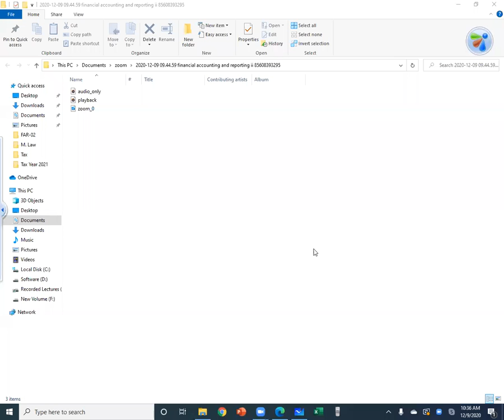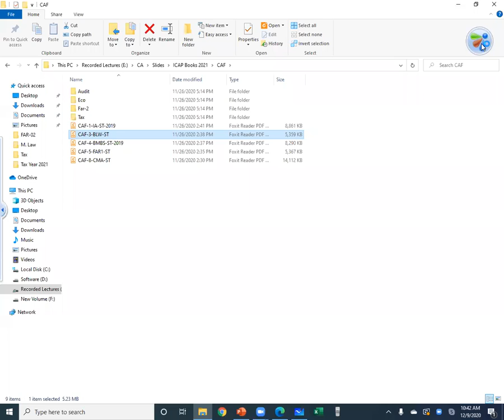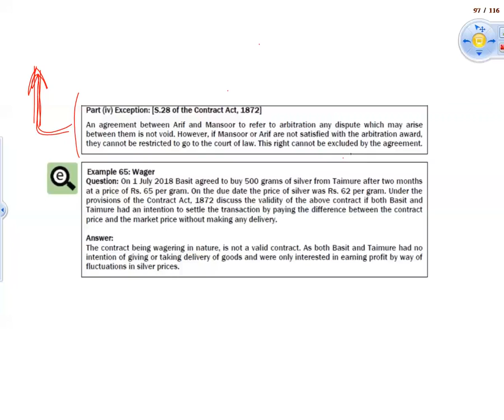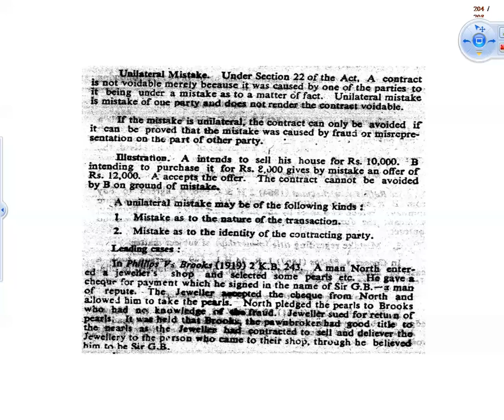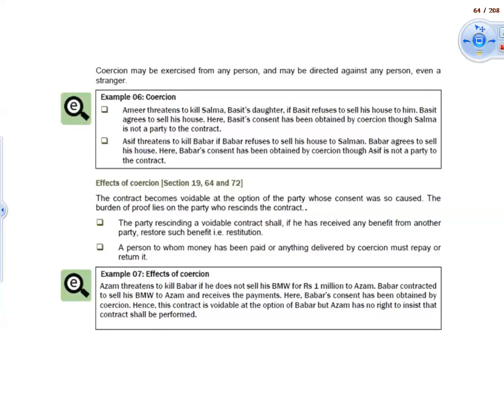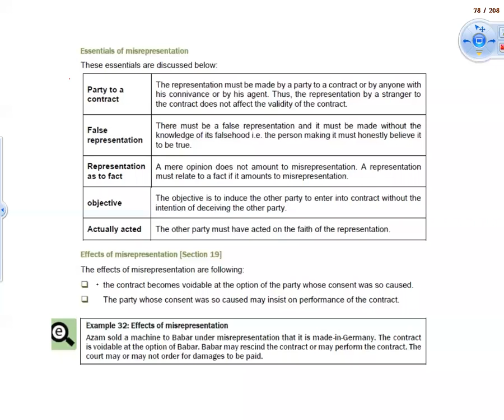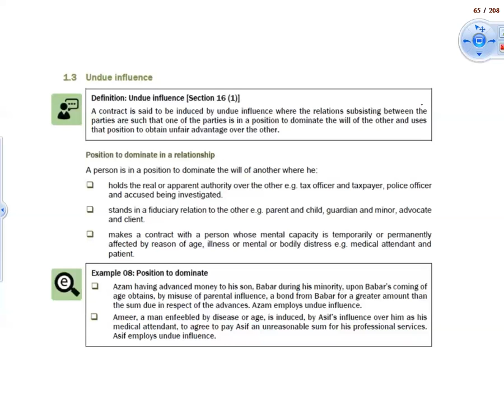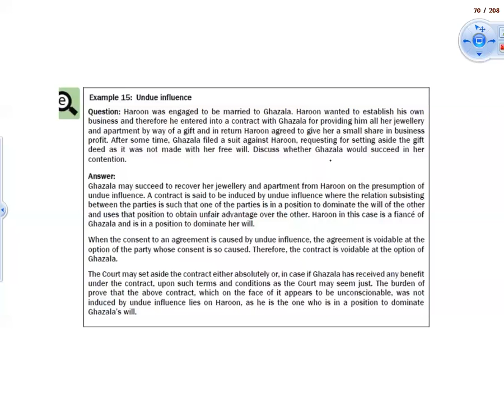Mercantile Law Lecture 06